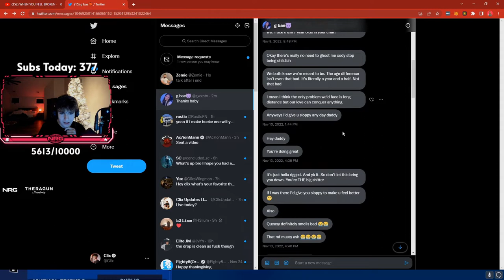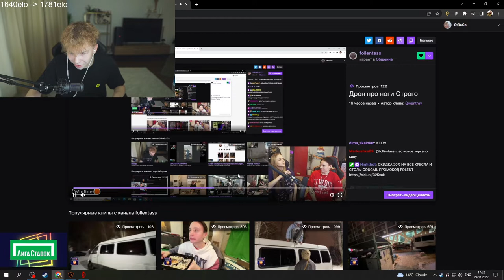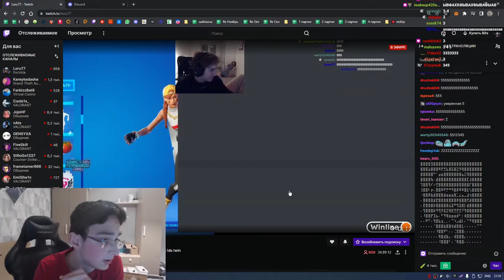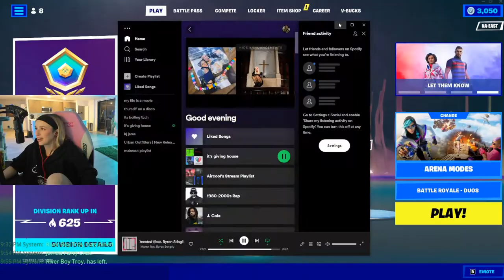МАПКЕ ПРО ЛИКСА 😲 - FORTNITE ITA